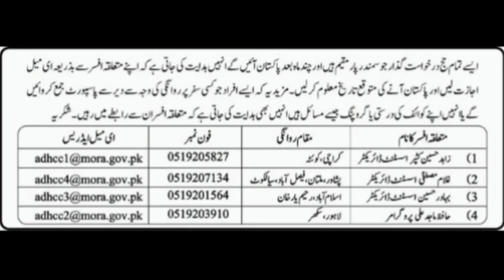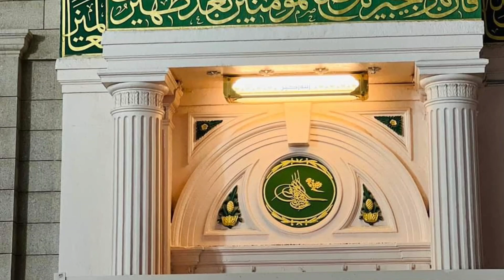ministry issued new instructions for pilgrims |Hajj News Updates Today